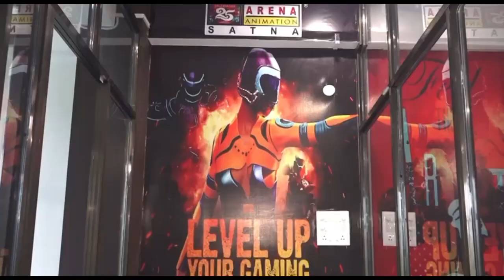रीवा- डिवाइडर से पार हुई तेज रफ्तार काली स्कार्पियो चालक चालक की जान फंसी